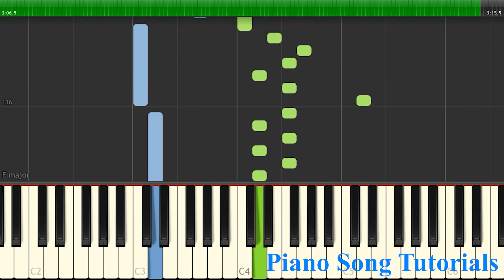Black Swan - BTS | Easy Piano Tutorial